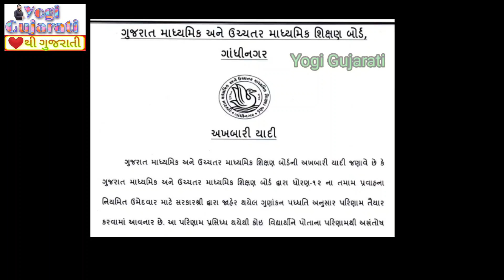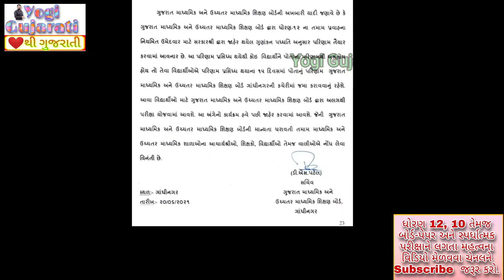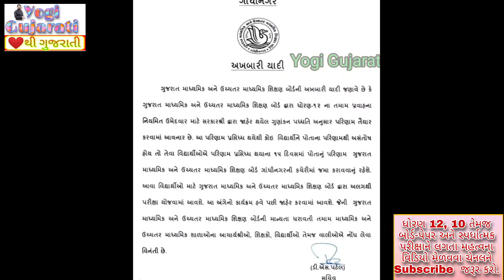Std 12 Board exam 2021 Big News | Board exam 2021 Update | Board exam news Gujarat | Dhoran 12 2021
Biggest Update of Gujarat board exam std 12 Board exam 2021